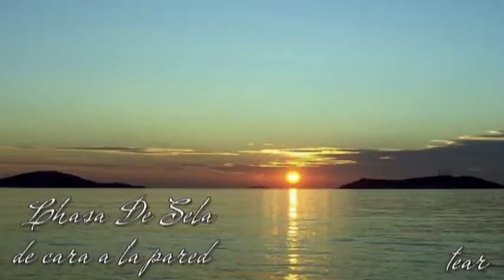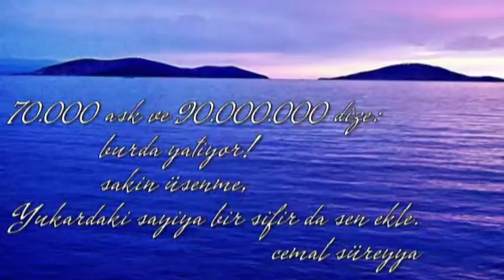de cara a la pared